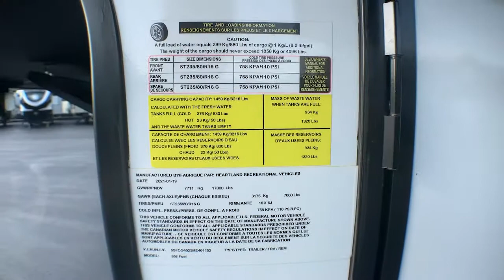2021 Heartland FUEL 352 Fort Worth, Dallas, Plano, Frisco, McKinney, TX UFW1511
USED 2021 Heartland FUEL 352 available in Fort Worth, Texas at United RV. Servicing the Dallas, Plano, Frisco, McKinney, TX area.

United RV
5100 Airport Freeway

Fiber glass exterior,,3 Slides,,Power awnings,,Out side speakers,,50 Amp service,,Cab/sat prep,,TV Antenna,,6 Gal hot water heater,,16&amp;quot; tires w/ alum wheels,,Double axle,,2 30 lb propane tanks,,6 Point level system,,Ladder,,Rear patio&amp;nbsp;,,Onan 5500 generator w/33 hrs,,Fuel station,,,,